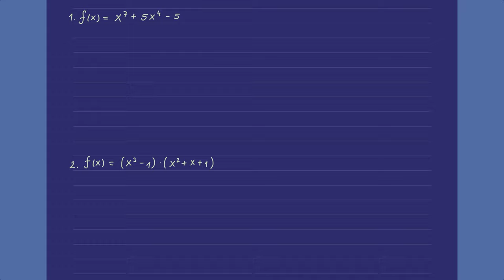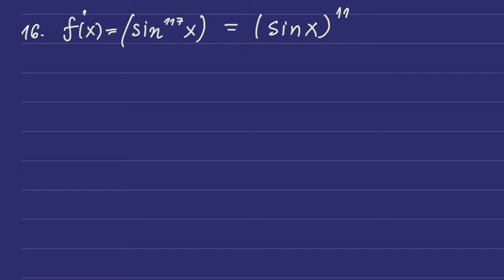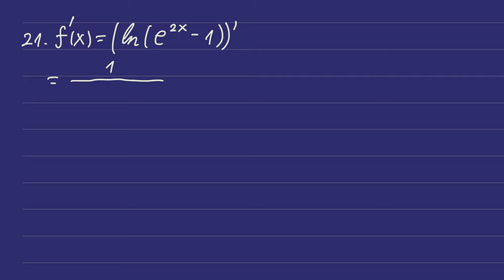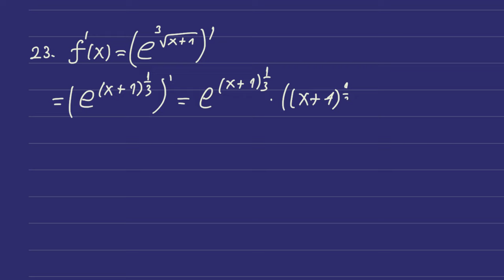Izvodi - najčešći tipovi zadataka na ispitima i kontrolnim zadacima